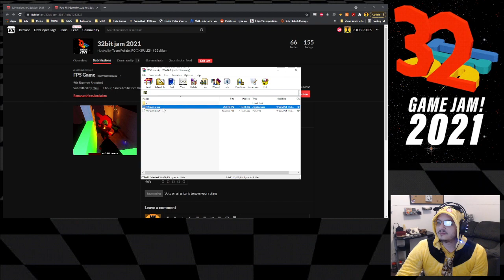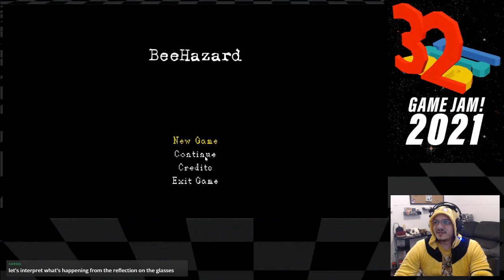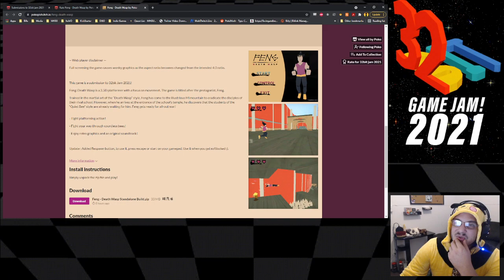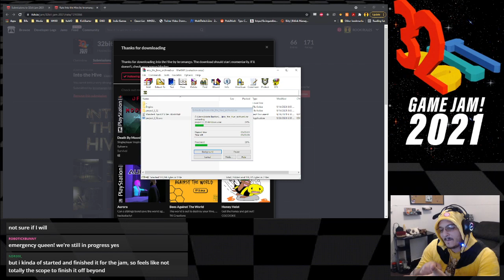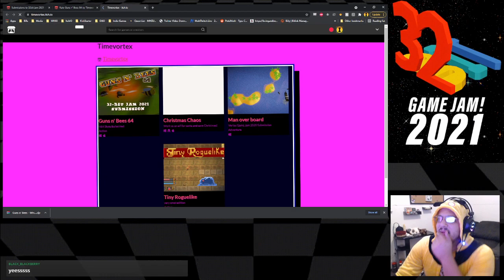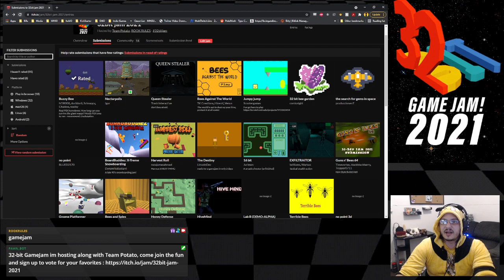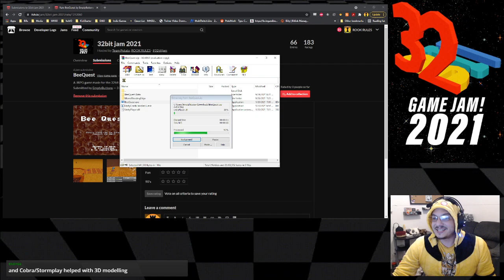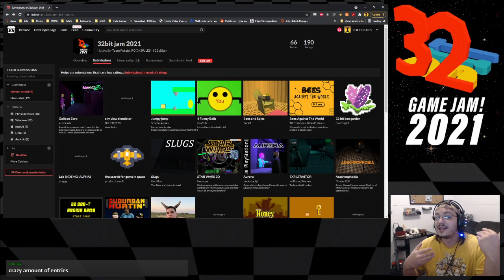Residential Bee-vil | 32Bit Game Jam | part 2 | Rook Rules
This is the UNCUT 32BitGameJam stream from around last month. The 32 Bitt Game Jam is something I have been hosting with Team Potato for around a year now. This is the first time I thought to just put it up on youtube so see if others might like to join in the future, when it comes to making games for the jam or voting and helping us decide who's game was really fun.